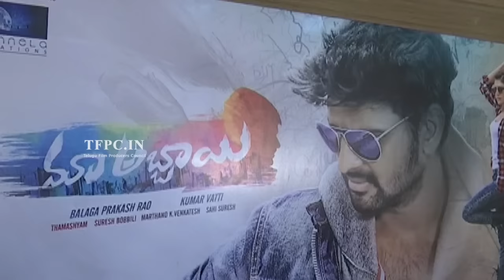Maa Abbayi Movie First Look Launch Video | TFPC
tfpc tollywoodnews entertainment Watch Maa Abbayi First Look Launch Video

directed by Kumar Vatti. produced by Balaga Prakash Rao. music by Suresh Bobbili starring: Sri Vishnu